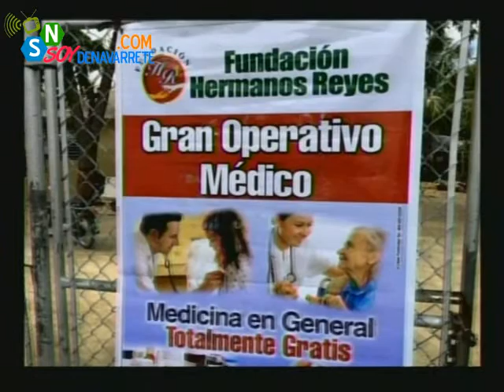Entrevista: Exclusiva con el pre-candidato a Sindico Ceferino Reyes